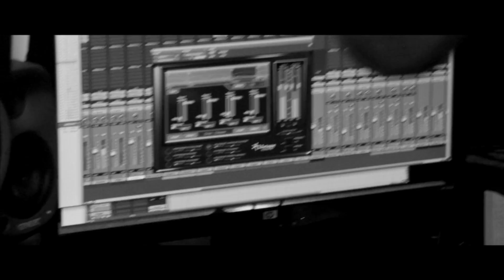Righchus - Frederick Douglas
Produced by:
ILLAKAMP ENT
DANJOINT PHOTOGRAPHY
WEST END PICTURES

Featuring:
RIGHCHUS
MAX BERRY
MAJEED FICK

OBED DANJOINT

ADRIAN WESTENDORFF